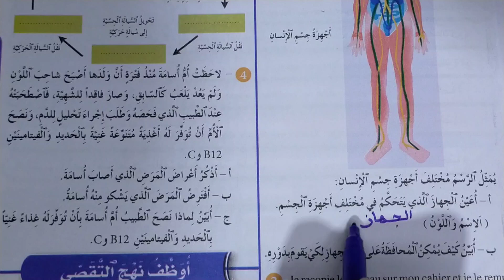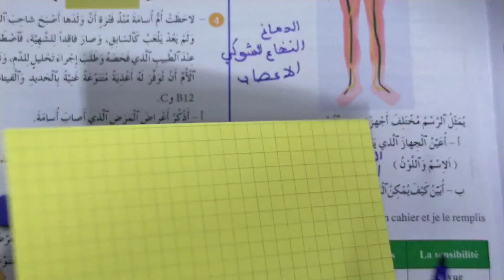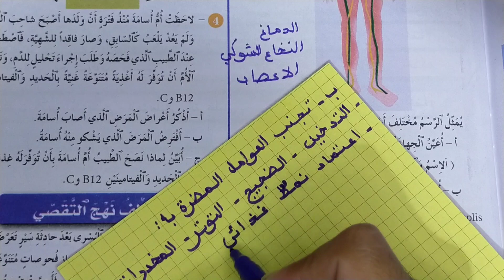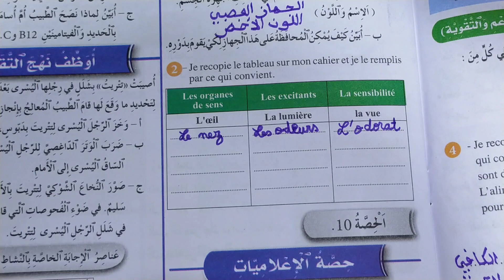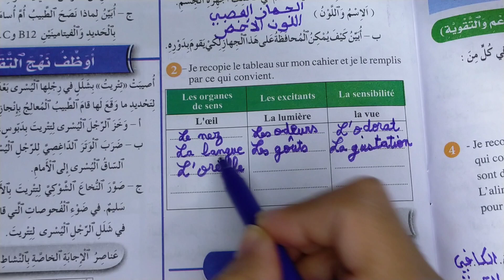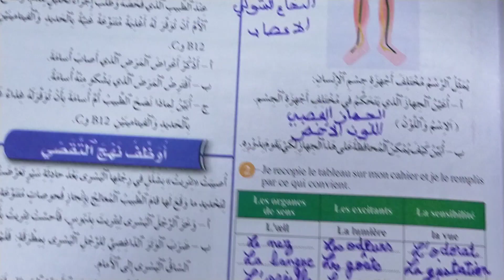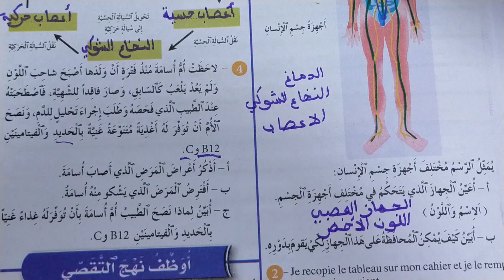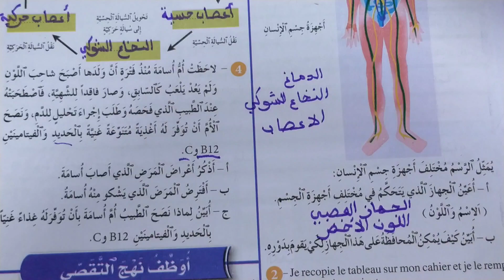فضاء النشاط العلمي المستوى السادس الصفحة 33 تمارين توليفية